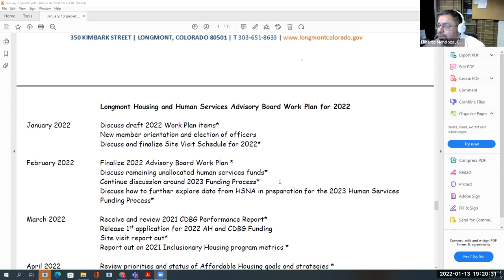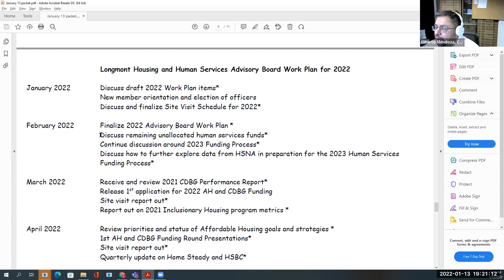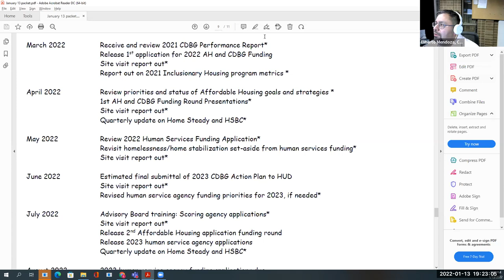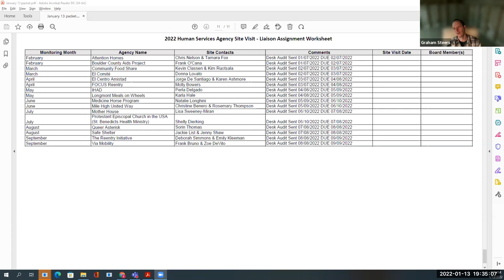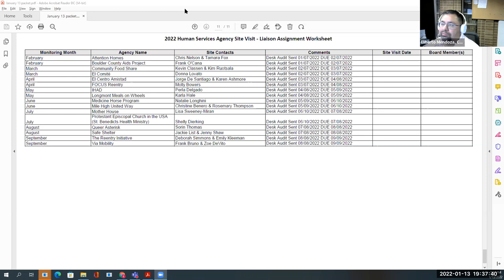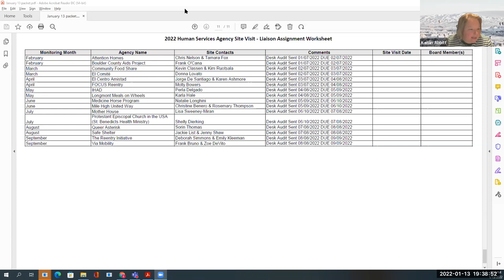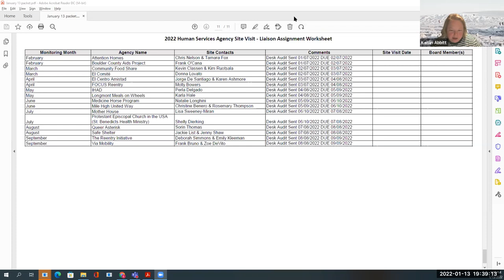Housing and Human Services Advisory Special Meeting January - 13, 2022